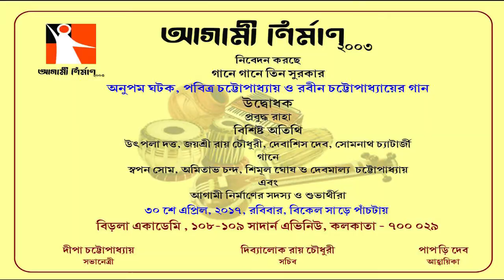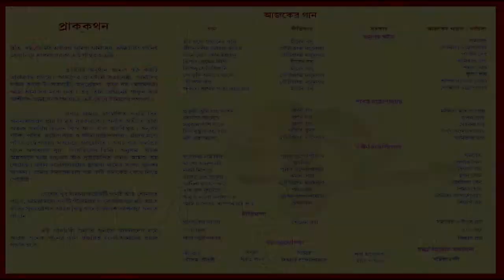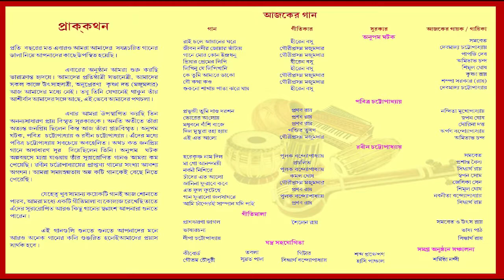AGAMI NIRMAN Annual Cultural Programme 2017